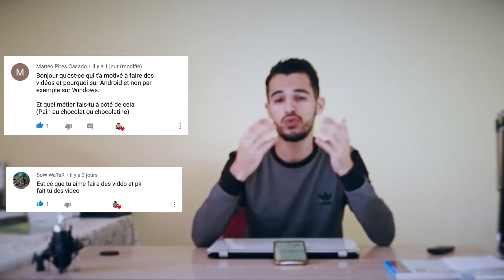FAQ : Qui Est Anis Partage? Android Ou iOS ? Pourquoi YouTube Fr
Dans Cette FAQ Je Vais Reprendre À Tous Vos Questions : Tu Préfères Android Ou IOS, APP store ou Play store, pourquoi Anis Partage, Play Station ou Xbox , Comment Créer Un Site internet ? comment je me suis lancé sur YouTube Et beaucoup d'autres Questions Dans cette vidéo
Mon Site internet
QUI est le meilleur Android ou iOS, Play store ou APP store, Je suis Algérien, Anis Partage, Comment créé un site web ?  FAQ
🖒RESTONS EN CONTACT
Pour rejoindre la famille des partageurs